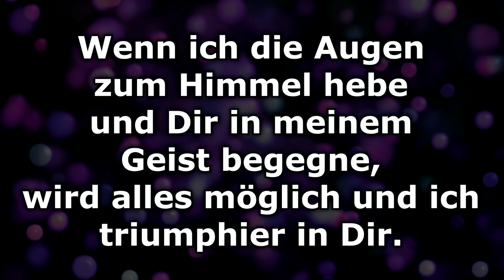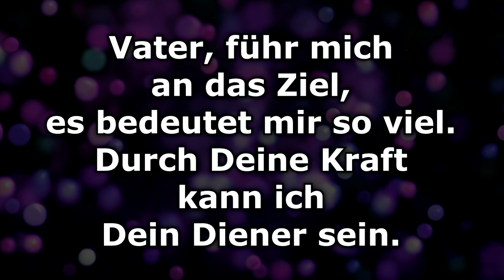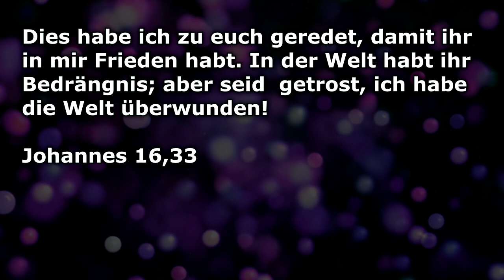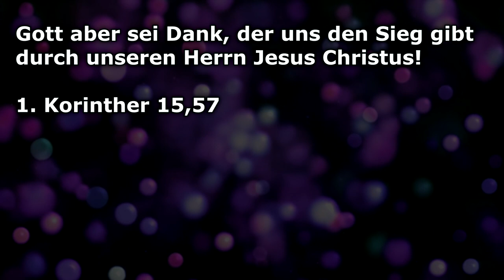Du hast den Sieg Text/Lyrics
Du hast mir die Macht gegeben,
Jede Sünde abzulegen.
Deine Gegenwart erfüllt
Mein ganzes Herz.

Wenn ich die Augen zum Himmel hebe
Und Dir in meinem Geist begegne,
Wird alles möglich und ich
Triumphier in Dir.

Du hast den Sieg - es ist vollbracht!
Du scheinst hell, vertreibst die Nacht.
Deine Gnade,
Deine Liebe hüllt mich ein.

Ich streck mich aus nach immer mehr,
Die ganze Stadt soll Dich verehrn.
Ich danke Dir, denn Du hast mich
Gesegnet ewiglich.

Du bist der Weg zu neuem Leben,
Hast mir meine Schuld vergeben.
Für Dich aufzustehen ist,
Was ich geben kann.

Vater, führ mich an das Ziel,
Es bedeutet mir so viel.
Durch Deine Kraft kann ich
Dein Diener sein.

Gott, Du hast viel mehr -
Mehr als ich begreifen kann.
Umhüllt von Deiner Liebe
Fängt das Leben richtig an.

Du bist heilig, wunderschön,
Unbeschreiblich anzusehn.